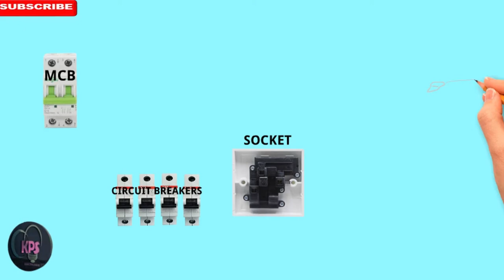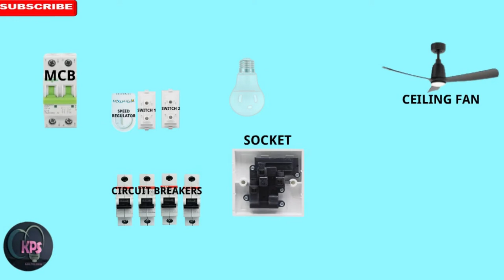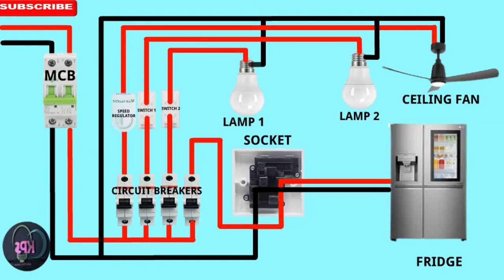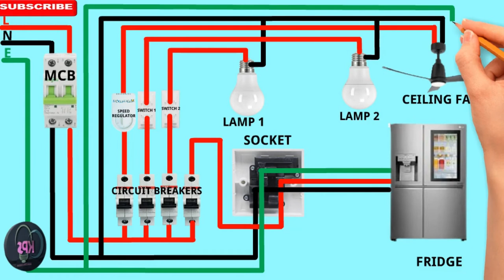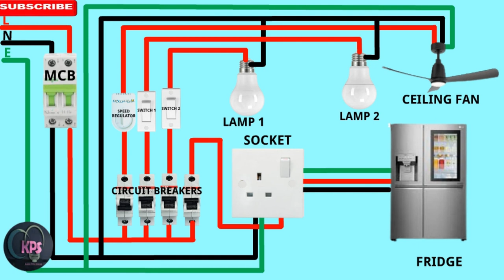Full House Wiring Diagram Using Single Phase Line/Complete Electrical House Wiring for beginners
In this video am going to show you How to do a simple complete house wiring/connection/diagram. hope you enjoy the video

how to connect 3 phase motor
how to wire
tunnel wiring
two way switch connection
wiring diagram for house
electric board
electric board fitting
electrical engineering
Switch
MCB
RCB
RCD
UK
see study
electric bd
electrical work
wiring
home wiring
circuit breaker
a circuit breaker in Hindi
electrician
electrical house wiring diagram software single phase house wiring diagram pdf house wiring diagram symbols
house electrical wiring pdf electrical wiring in the house and related important points. basic house wiring rules ring circuit diagram